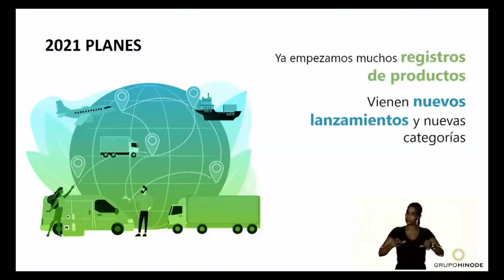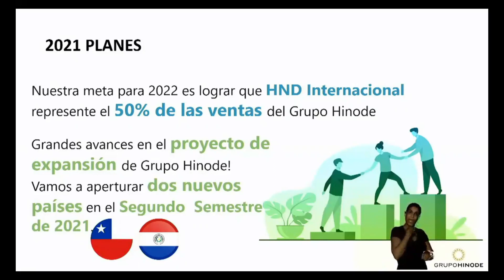HND Chile 🇨🇱 y Paraguay 🇵🇾 (2021)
🚀 En la Convención de HND realizada el 6 y 7 de febrero 2021 fue anunciada la apertura de dos nuevos Mercados para Grupo Hinode, Chile y Paraguay!  Bienvenidos!!

En el segundo semestre del 2021 será la apertura de los dos nuevos mercados para HND Internacional y seguimos creciendo!

Si le interesa conocer más sobre este proyecto y aún nadie le ha contado, recuerde contactarme Contacto para inscripciones al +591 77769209 Líder Edgar Ríos